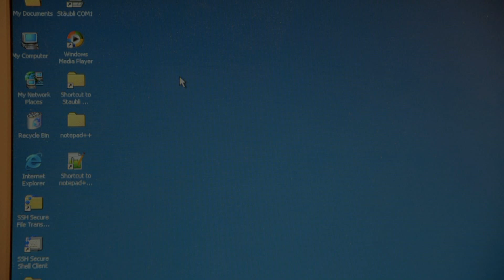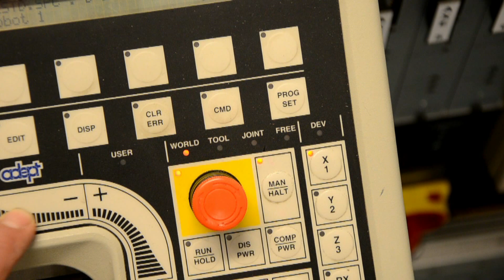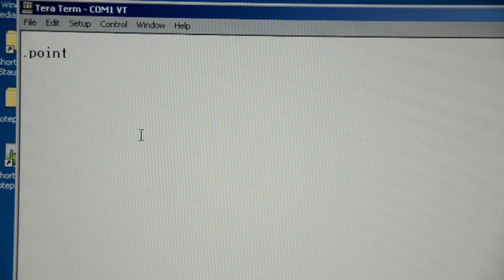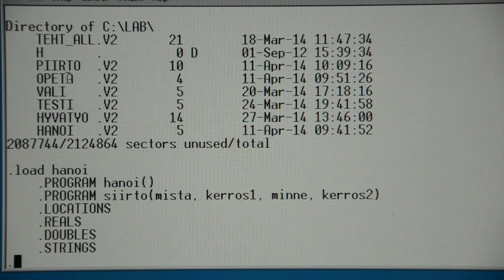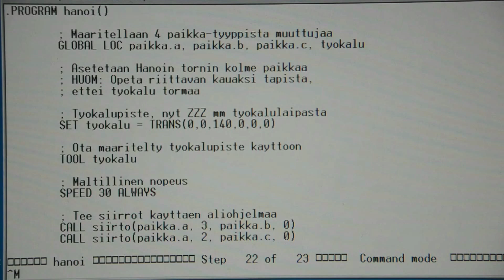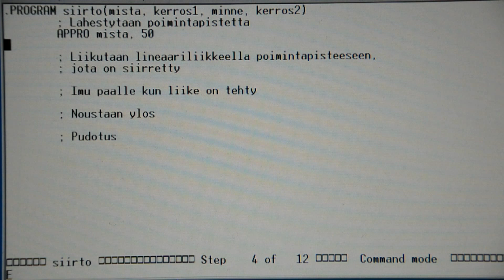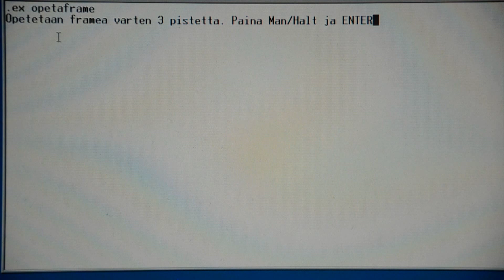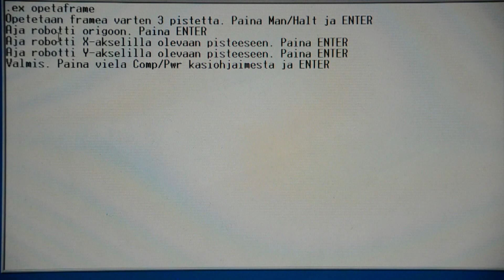Staubli exercise 1 introduction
Introduction video for Stäubli robot assignment 1. Video describes the assignment basics, use of the robot and instruction to the Tower of Hano and drawing exercises.